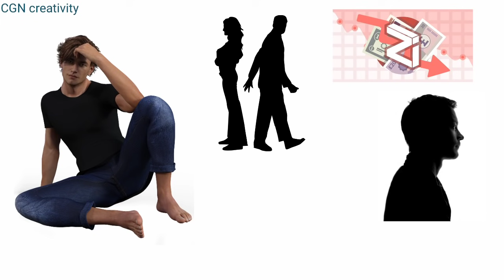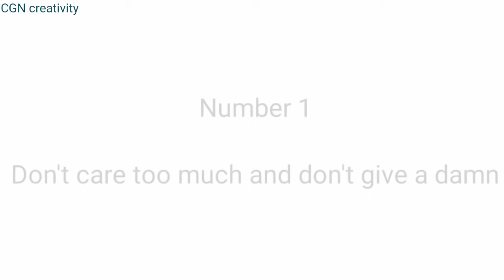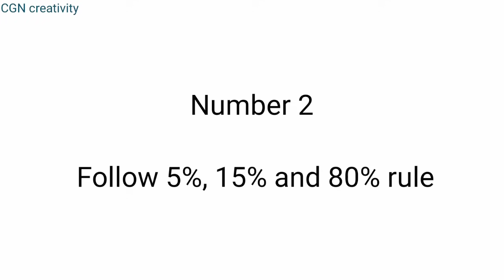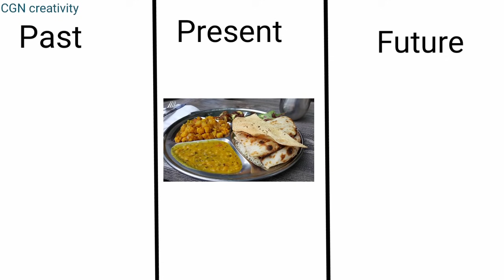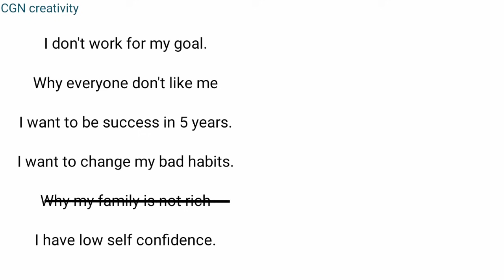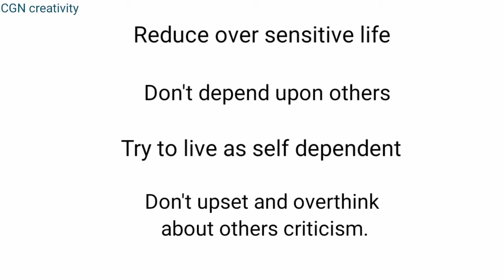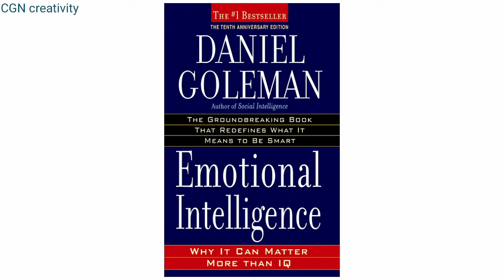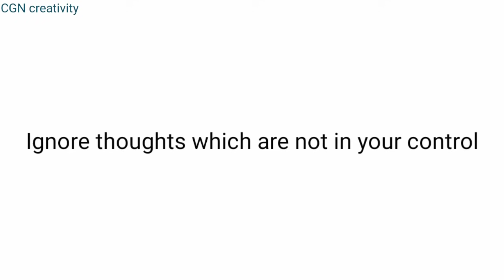Overthinking ಕಡಿಮೆ ಮಾಡುವುದು ಹೇಗೆ?. How to stop overthinking.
Here we provide some methods to reduce overthinking such as:
1. Don't care too much about unnecessary thoughts which are not control with you and  concentrate only about which are in your control

2. Follow 5%, 15% and 80% rule. It means think only 5% about past which is necessary and think only 15% about future it means future goals, planning etc and try to live remaining 80% in present. Here percentage is only example. Overall it means we have to learn live in present

3. Analyse your worries and solve them

4. control your mind and emotions

5. Make quick and right decisions

Emotional intelligence book

The power of now book